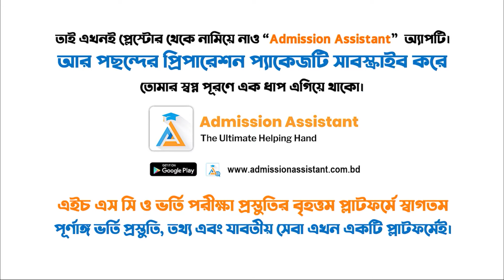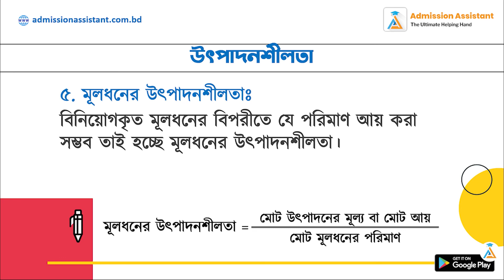০৩) উৎপাদনশীলতার প্রকারভেদ (প্রথম অধ্যায়, উৎপাদন ব্যবস্থা ও বিপণন ১ম পত্র)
উৎপাদনশীলতার প্রকারভেদ (প্রথম অধ্যায়, উৎপাদন ব্যবস্থা ও বিপণন ১ম পত্র)

Chapters:
0:00 - Intro
4:55 - End